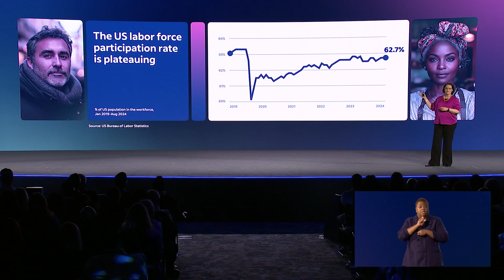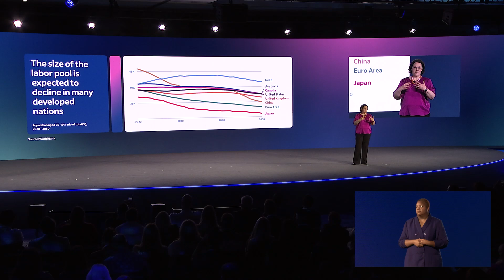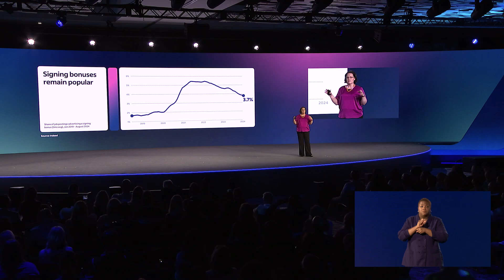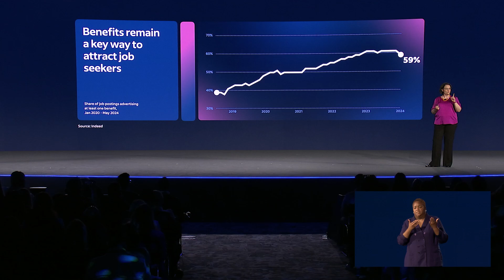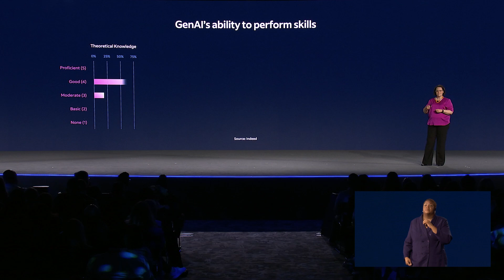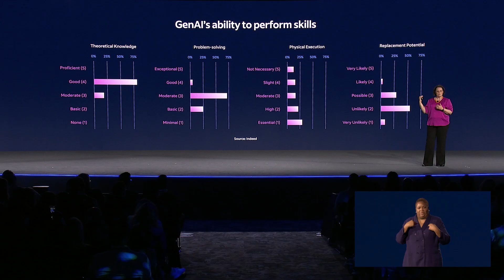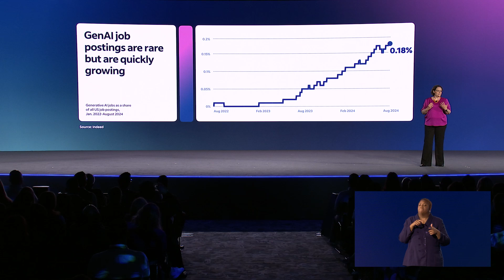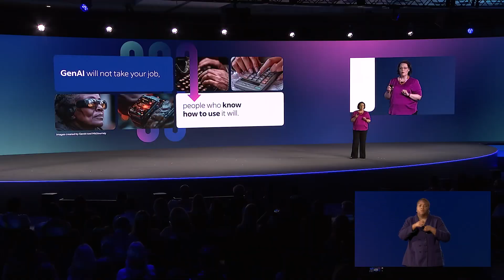Indeed Chief Economist Svenja Gudell: AI Can Do a Lot — But It Can't Do Your Job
At Indeed FutureWorks 2024, Svenja Gudell, Indeed's Chief Economist, told the audience that “there are no skills, literally zero, where GenAI is very likely to replace a human.” Gudell also said that "increasing demand for workers coupled with a decreasing supply could lead to a labor shortage in just a few years. And, according to Indeed data, employers are embracing skills-first hiring and prioritizing benefits to compete for scarce talent."

As the world's #1 job site, with over 300 million unique visitors** every month from over 60 different countries, Indeed has become the catalyst for putting the world to work. Indeed is intensely passionate about delivering the right fit for every hire. Indeed helps companies of all sizes hire the best talent and offers the best opportunity for jobseekers to get hired.